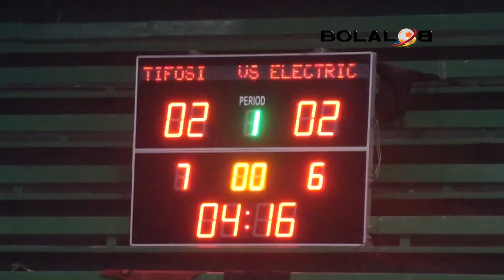Futsal IFL 2013 Semifinal : TIFOSI vs ELECTRIC COSMO PLN (Babak I )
Pertandingan semifinal  di Istora Senayan, Jakarta, menentukan siapa berhak masuk FINAL IFL 2013. Masing2 bermain keras dan ngotot untuk mencetak  gol.